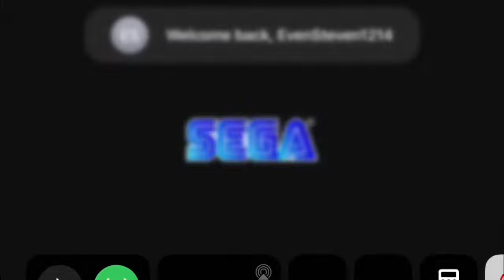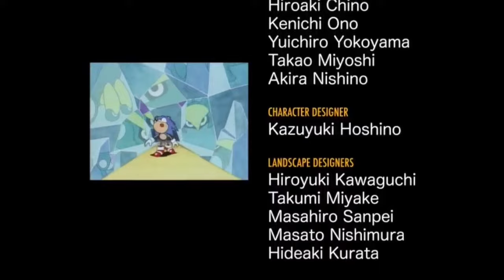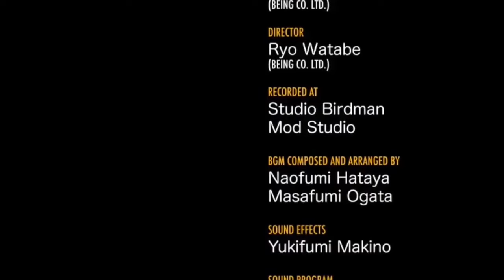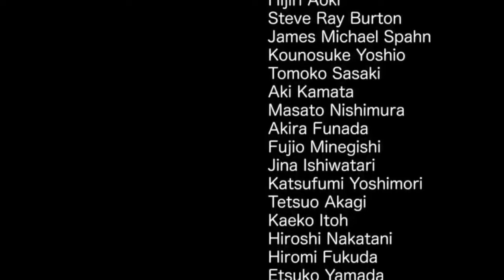Let's Longplay Sonic CD! (iOS)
With recording equipment still a hassle to find, I have to do this instead. At least it's a great game. I love Sonic CD, from its presentation to its gameplay it's a very solid entry and is almost about as good as Sonic 2. Anyway, enjoy!